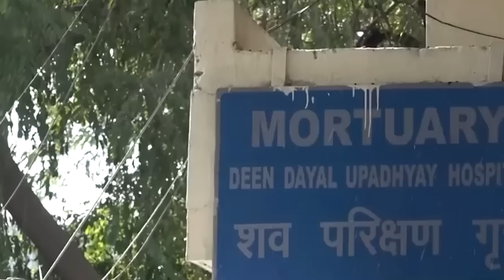Delhi_Ka Nikki Yadav ha camera ki kynta shuwa ban shah pyniap ha u samla; Buh ia ka met hapoh fridge